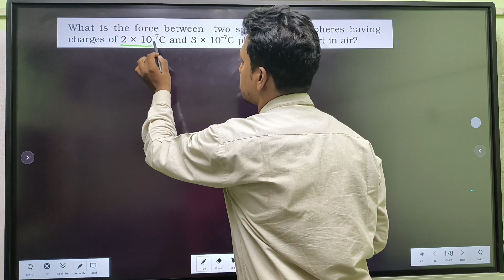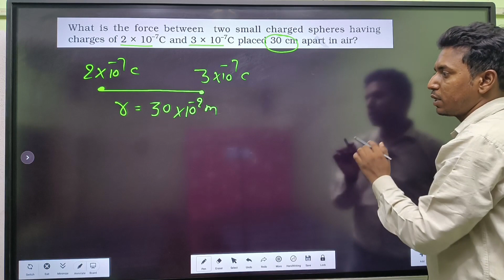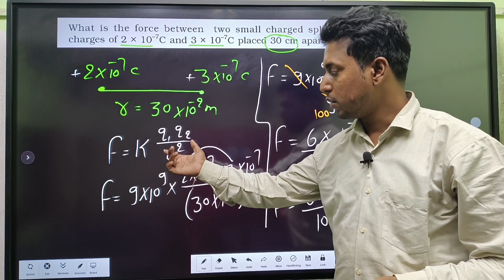Physics N.C.E.R.T exercise 1.1Class 12th |Electric charge and field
ncert exercise 1.1physics class 12 th
electric charge and field class 12th ncert solutions
ncert class 12th solutions
class 12th physics ncert solution
physics ncert 1.1 exercise solutions